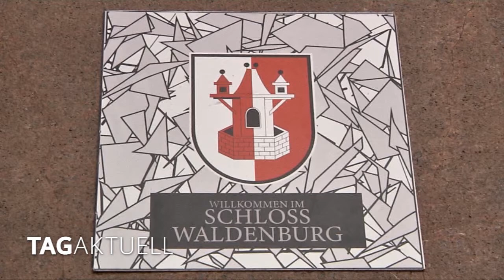Restaurierte Gemälde im Schloss Waldenburg vorgestellt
Wenn über Gemälde alter Meister gesprochen wird, fallen den meisten Menschen die Werke ein, die in Museen wie dem Louvre in Paris, der Eremitage in Sankt Petersburg oder der Galerie Alte Meister in Dresden ausgestellt sind.
Aber der Kunstsinn und vor allem das Repräsentationsbedürfnis der Fürsten ließen solche Werke auch in Burgen und Schlössern erscheinen, wo man sie eigentlich gar nicht vermutet.
Manches dieser Werke hing dann viele Jahre unbeachtet dort und die Zeit hinterließ ihre Spuren.
Wenn dann eine Restaurierung solcher Werke gelingt, sind die heutigen Hausherren natürlich besonders stolz.